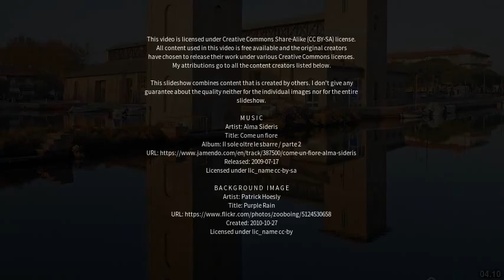Best places to visit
Best places to visit - Lido Adriano (Italy) Best places to visit - Slideshows from all over the world - City trips, nature pictures, etc.